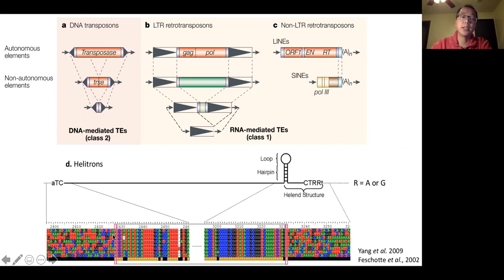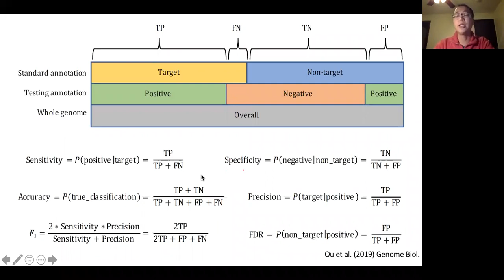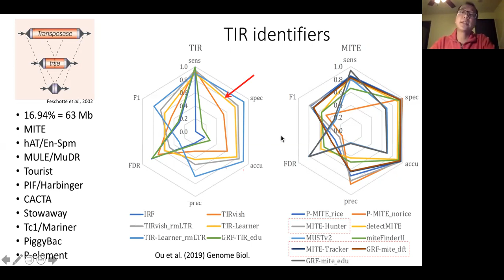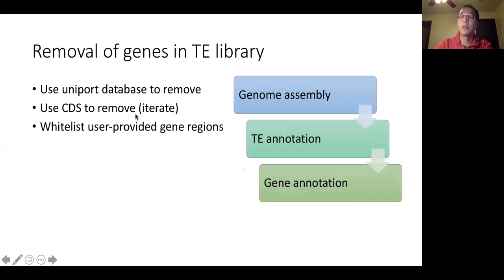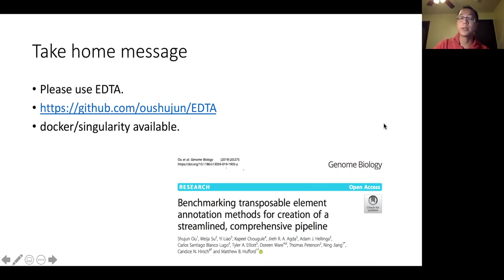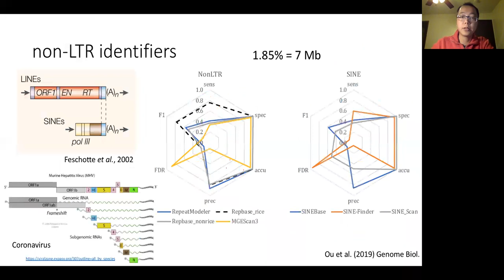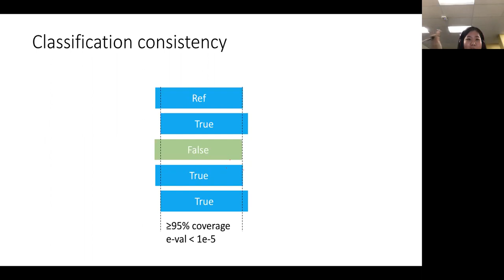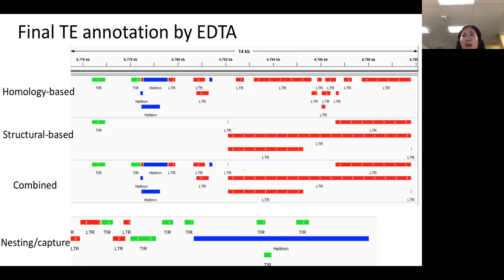CGM79期:区树俊 Bench-marking transposable element annotation methods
转座子又称自私基因、基因组暗物质，是真核生物基因组中高度重复的一类遗传物质。按照转座子的复制形式，它一般分为两大类：由DNA作为载体的DNA转座子和由RNA作为中间载体的RNA转座子（或称逆转录内源病毒）。根据转座子的重复特性、序列内容和结构特征，科学家开发了各种各样、五花八门的软件和程序去检测、注释转座子，但却没有人系统比较过这些软件准不准确、好不好用。更加缺乏的是一个高质量的工具对转座子进行重头（de novo）识别和注释。在这里，我们用水稻基因组对大部分热门的转座子检测工具进行系统公正的评测，然后选用表现优良的工具进行整合，并利用多层次的过滤进一步降低假阳性，从而得到一个全新的转座子注释工具EDTA（Extensive de-novo TE Annotator）。最后我们利用果蝇、玉米和水稻基因组对EDTA进行评测，横向比较了软件对不同物种的支持，其优良表现和简单易用特性让人为之振奋。欢迎使用：